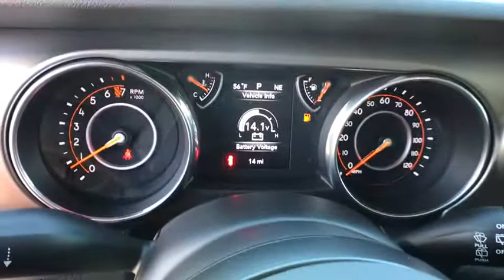2018 JEEP WRANGLER UNLIMITED Reno, Carson City, Northern Nevada, Sacramento, Elko, NV JW118843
BILLET SILVER METALLIC CLEARCOAT NEW 2018 JEEP WRANGLER UNLIMITED available in Reno, Nevada at Lithia Chrysler Jeep of Reno. Servicing the Carson City, Northern Nevada, Sacramento, Elko, NV area.
2018 JEEP WRANGLER UNLIMITED SPORT 4X4 - Stock#: JW118843 - VIN#: 1C4HJXDG4JW118843

Sport S trim, Billet Silver Metallic Clear Coat exterior. Back-Up Camera, 4x4, iPod/MP3 Input, Keyless Start, Bluetooth, Alloy Wheels, TRAILER TOW & HD ELECTRICAL GROUP, TRANSMISSION: 8-SPEED AUTOMATIC (850R... Tow Hitch. AND MORE!br /br /KEY FEATURES INCLUDEbr /4x4, Back-Up Camera, iPod/MP3 Input, Bluetooth, Aluminum Wheels, Keyless Start. MP3 Player, Privacy Glass, Child Safety Locks, Steering Wheel Controls, Rollover Protection System. br /br /OPTION PACKAGESbr /QUICK ORDER PACKAGE 24S Engine: 3.6L V6 24V VVT UPG I w/ESS, Transmission: 8-Speed Automatic (850RE), Front 1-Touch Down Power Windows, Remote Keyless Entry, Speed Sensitive Power Locks, Leather Wrapped Steering Wheel, Power Heated Mirrors, Automatic Headlamps, Sun Visors w/Illuminated Vanity Mirrors, Security Alarm, TRANSMISSION: 8-SPEED AUTOMATIC (850RE) Hill Descent Control, Tip Start, ALPINE PREMIUM AUDIO SYSTEM 220 Amp Alternator, BLACK 3-PIECE HARD TOP Rear Window Defroster, Freedom Panel Storage Bag, Rear Window Wiper/Washer, TRAILER TOW & HD ELECTRICAL GROUP Class II Receiver Hitch, 240 Amp Alternator, 7 & 4 Pin Wiring Harness, 700 Amp Maintenance Free Battery, Auxiliary Switches, CONVENIENCE GROUP Universal Garage Door Opener, SIRIUSXM SATELLITE RADIO For More Info, Call , 1-Yr SiriusXM Radio Service, ENGINE: 3.6L V6 24V VVT UPG I W/ESS (STD). br /br /WHY BUY FROM USbr /At Lithia Chrysler Jeep of Reno our first and foremost goal is to make your car-buying and ownership experience better than any other you've had near Carson City, Auburn CA, Sparks and beyond. And prepare to have your expectations exceeded. br /br /Price does not include $449 Dealer Doc fee, taxes, and license fees. Price contains all applicable dealer incentives and non-limited factory rebates. You may qualify for additional rebates; see dealer for details.br /